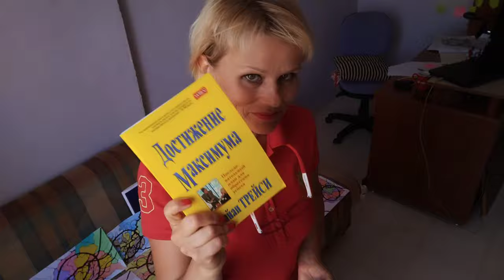Видео для тех, кто любит и не устает смотреть на море и меня / Неожиданный сюрприз от золовки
Видео для тех, кто любит  и не устает смотреть на море и меня .
Привезли заказ.
 Неожиданный сюрприз от золовки.